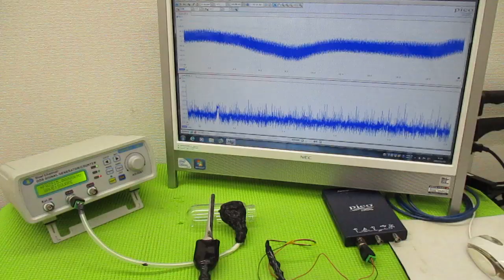メガヘルツの超音波発振制御技術 ultrasonic-labo